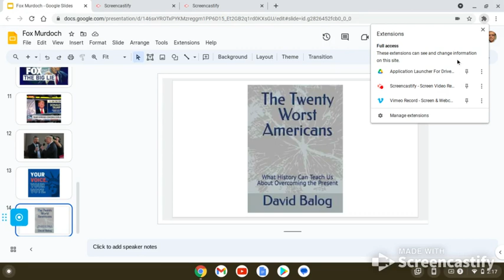How Rupert Murdoch Nearly Killed Democracy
I think you might like this book – "The Twenty Worst Americans: What History Can Teach Us About Overcoming the Present" by David Balog.

Start reading it for free